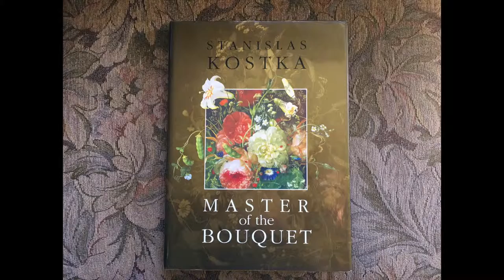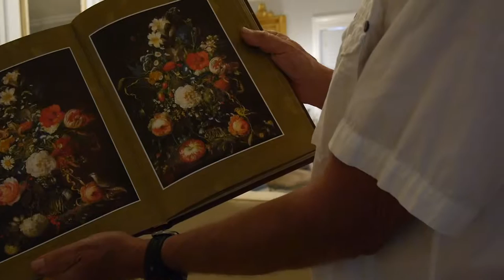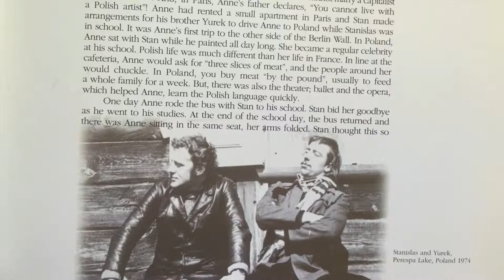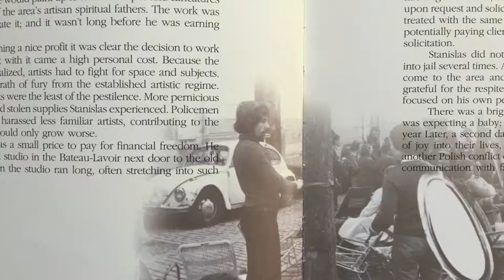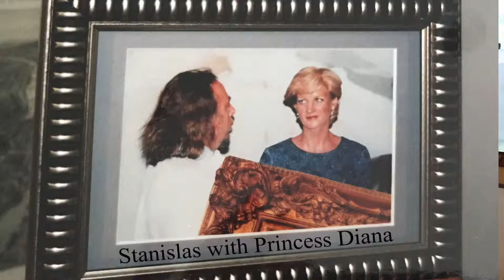Meet Famous Artist, Stanislas Kostka, with Maui Mark PART 1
Follow Maui Mark into the home and studio of famous artist, Stanislas Kostka. This is a very up close and personal view into a famous artist's life. PART 1.